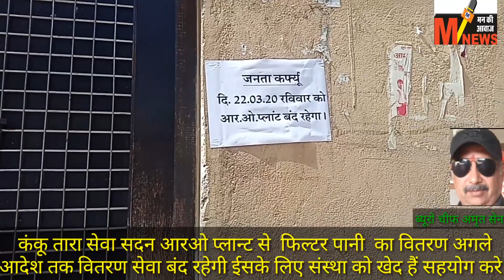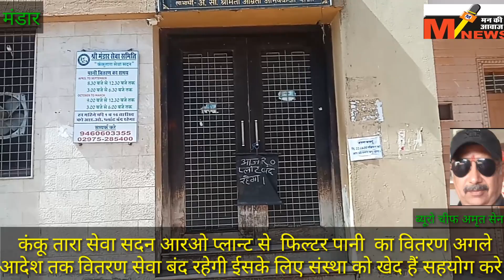मंडार कंकू तारा सेवा सदन के आरओ प्लान्ट से फिल्टर पानी की आपूर्ति अगले आदेश तक वितरण सेवा बंद रहेगी।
मंडार कंकू तारा सेवा सदन के आरओ प्लान्ट से फिल्टर पानी की आपूर्ति अगले आदेश तक वितरण सेवा बंद रहेगी। ईसका संस्था को बहुत खेद हैं आप के सहयोग की अपेक्षा के साथ सभी ग्रामीण कोरोना से बचाव के सभी उपाय अवश्य करे और प्रशासनिक आदेशो का पालन करें।